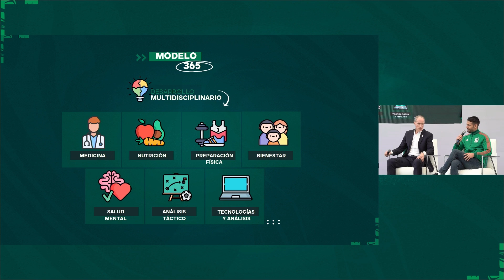PROYECTO SELECCIONES NACIONALES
El Presidente Ejecutivo, Ivar Sisnega, junto a Luis Maldonado, Director de Operaciones y Logístca, y Javier Arnaiz, Director Ciencias del Deporte,  presentan el Proyecto de Selecciones Nacionales, acompañados por el periodista de TV Azteca, Antonio Rosique.